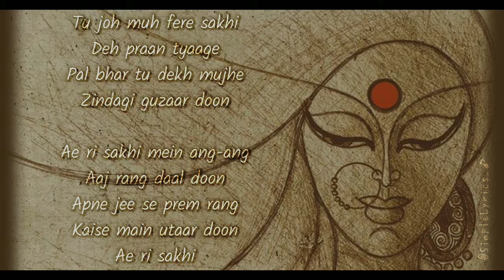Virah - Ae Re Sakhi Song Lyrics | Bandish Bandits | Shankar Mahadevan | @SimpleLyrics_♪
Song Title: Virah
TV Show: Bandish Bandits
Lyrics: Sameer Samant
Singer: Shankar Mahadevan
Music Label: Amazon Prime Video India

LYRICS :

♪ Rang rang rang rang
Rang rang rang
Rang rang ♪

Ae ri sakhi mein ang-ang
Aaj rang daal doon

Heyyy... Ae ri sakhi mein ang-ang
Apne jee se prem rang
Kaise main utaar doon
Ae ri sakhi

Tere bina kahin bhi na
Vyakul mann laage...
Virahan sur taal saaj
Aaj tere aage

Nainan ko chain nahi
Rein rein jaage...
Ik pal mein toot jaaye
Saanz ke ye dhaage

Tu joh muh fere sakhi
Deh praan tyaage
Pal bhar tu dekh mujhe
Zindagi guzaar doon

Ae ri sakhi

Ae ri sakhi
Ae ri sakhi
Ae ri sakhi
Hoo...Ae ri sakhi